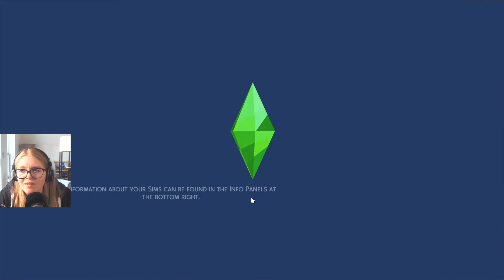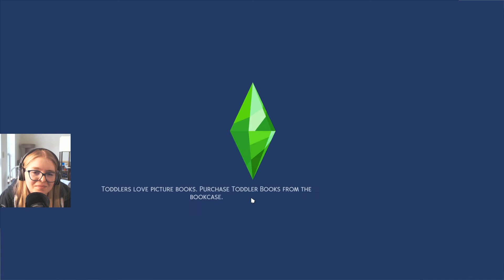The End of Another Term | Let's Play The Sims 4: Discover University Part 20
In this episode of The Sims 4: Discover University, Veronica finishes up another term, spends some time with her boyfriend, and goes to a very strange party...